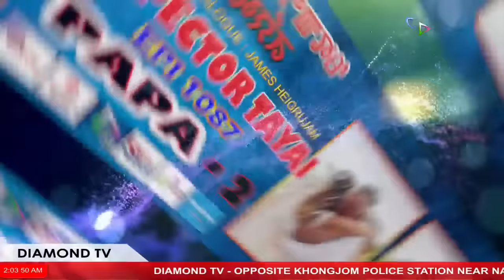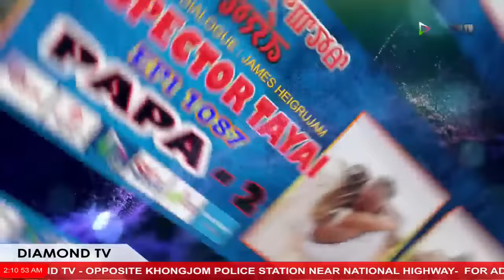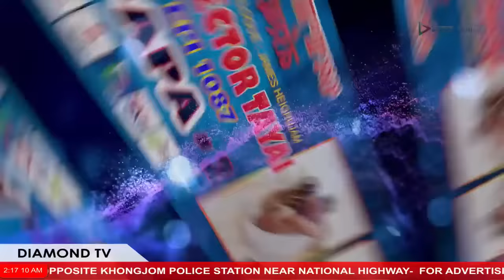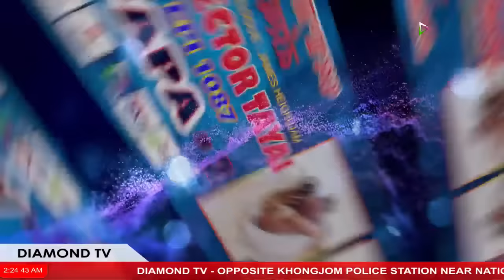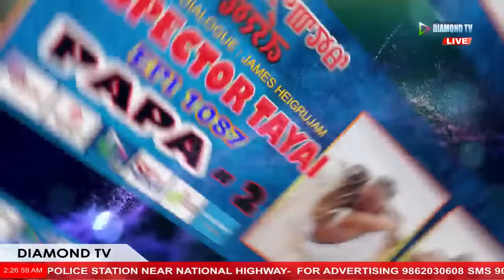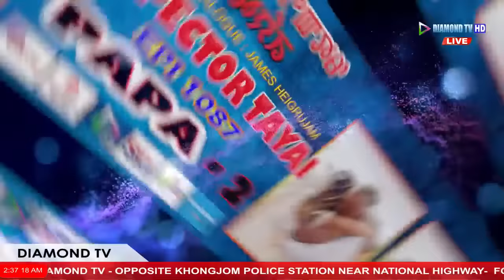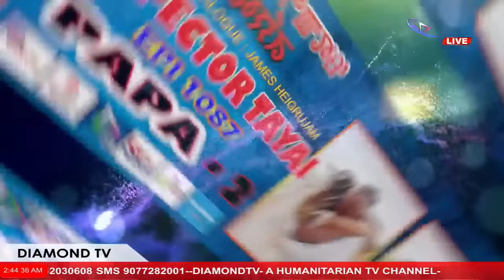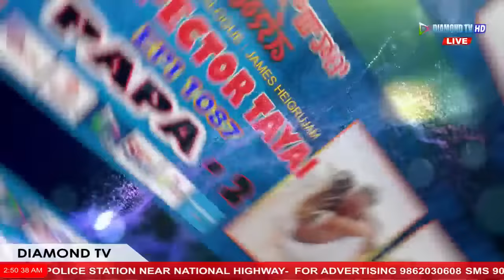INSPECTOR TAYAI 1087 PAPA - 2 || 14TH APRIL 2024 DIAMOND TV